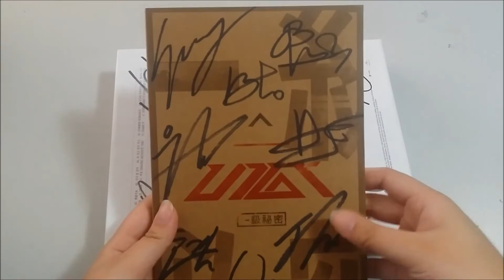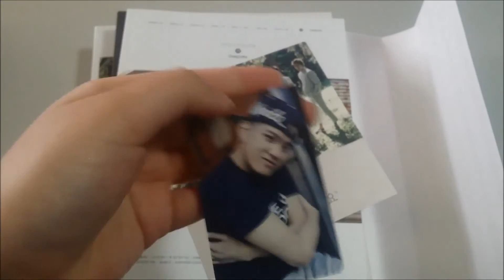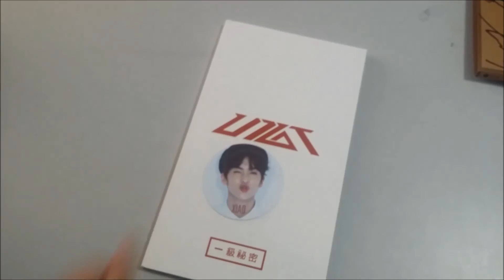Haul;; MWAVE #2 - BTOB, UP10TION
Hi guys!
Just a short video today!^^ This actually came 2 days ago but I didn't edit it until now^^ I also received notifications that my EXO japanese albums, my last copies of Boys Be and my EXO 1st and 2nd box and Monsta X's mini photobook has shipped^^ so look out for those!